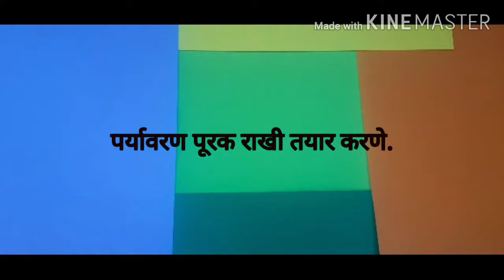Seed Rakhi... पर्यावरण पूरक राखी...